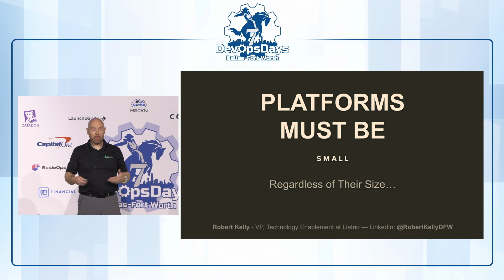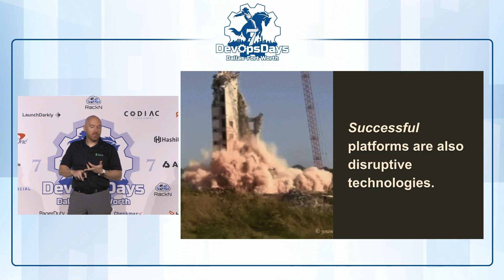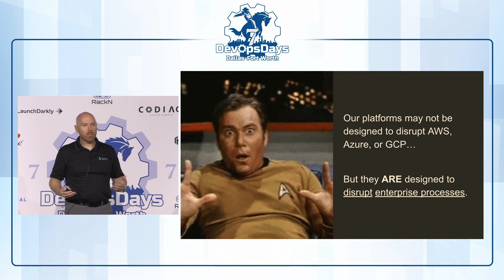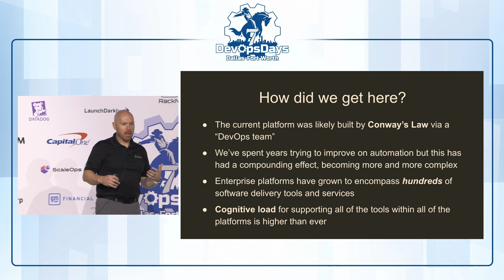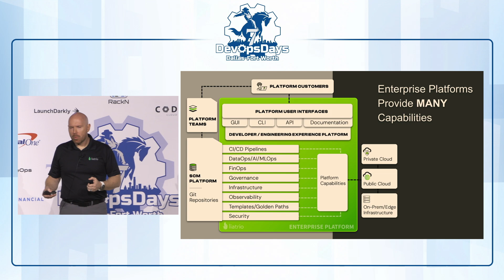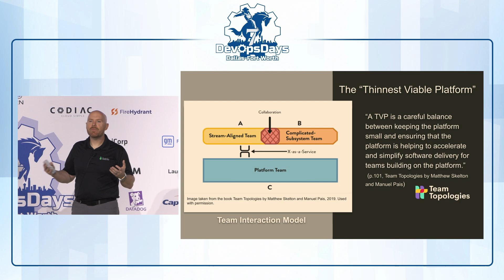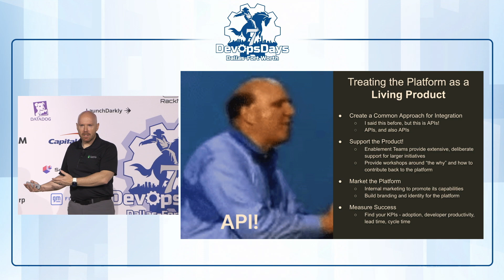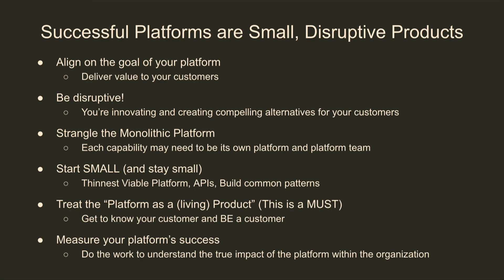Robert Kelly - Platforms MUST Be Small, Regardless of Their Size